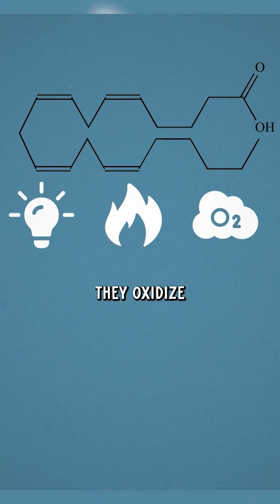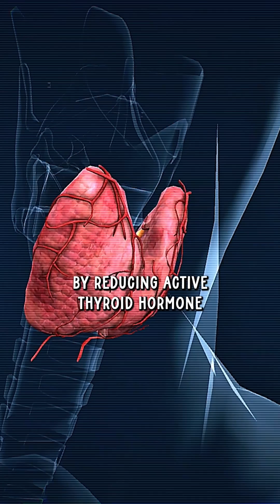PUFA’s In = PUFA’s Out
The difference between “corn & soy-free” and truly low-PUFA farming isn’t small...it’s everything. Our custom feed isn’t just avoiding two ingredients. It’s rethinking the entire foundation of modern livestock nutrition.